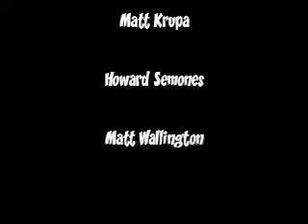Monkey's Uncle: Carol Bangs 'Em Off 2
A character skit from a recently taped show of Denver's Monkey's Uncle comedy troupe.